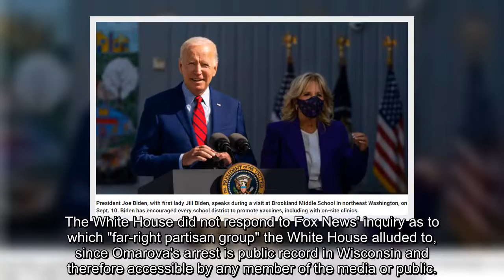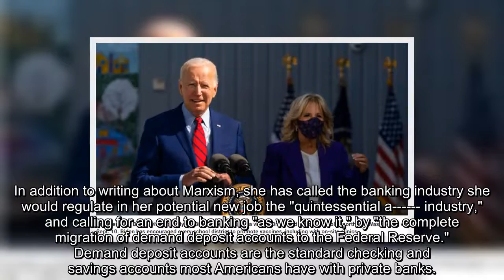White House stands by nominee Saule Omarova, who was arrested in 1995 for 'retail theft'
President Biden’s nominee to lead a branch of the Treasury Department was arrested in 1995 for "retail theft."